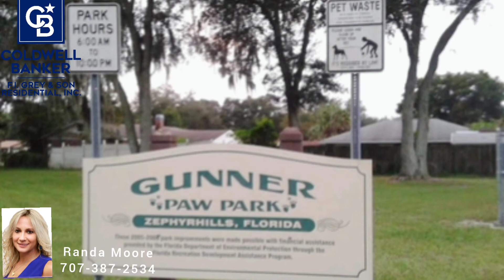Zephryhills 3 bed 21/1 bath home for sale /Randa MooreRealtor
Newly Remodeled Move in Ready! 3 bedroom, 1.5 bath home in beautiful and Serene MEADOWOODS ESTATES! Just renovated with new paint throughout, laminate floors, updated kitchen granite counters, You're going to Enjoy the pristine neighborhood .Walk To Gunner Paw park and take the dogs out for fun, and enjoy the playground for the little ones! Cross on over and play a round of golf at ZEPHER PINES!!! You'll love it here!!!